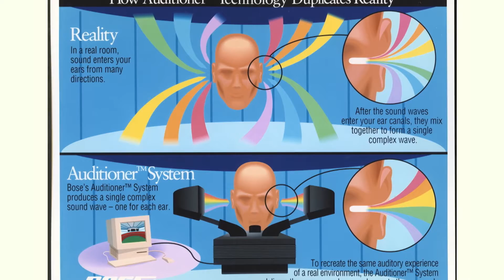Dream + Reach: The First 50 Years of Bose: Auditioner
No one appreciates sound better than a musician — except the engineer who designs the sound system. Our Auditioner product is all about creating a way to hear how a venue will sound before the venue’s even built. For more about the first 50 years of Bose, visit DreamAndReach.Bose.com.